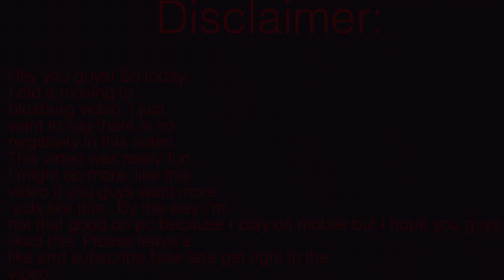Moving to bloxburg